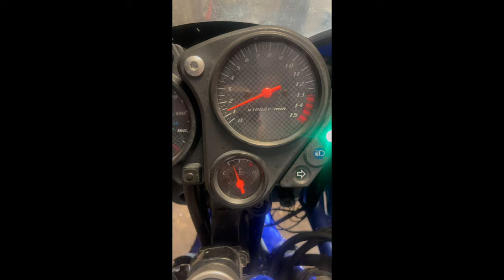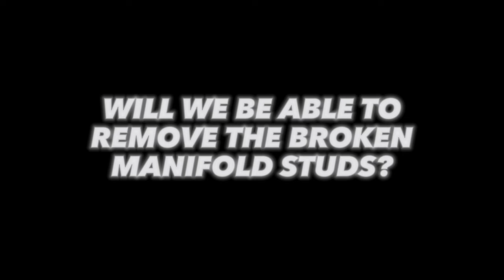Can we get her running? Hornet restoration part 1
Join Vaughan, myself and the rest of the group in this exciting series where we attempt to restore a Honda Hornet motorcycle! Watch as we bring this classic bike back to its former glory and share helpful tips and tricks along the way. Perfect for motorcycle enthusiasts and hobbyists alike!

Music from Uppbeat (free for Creators!)